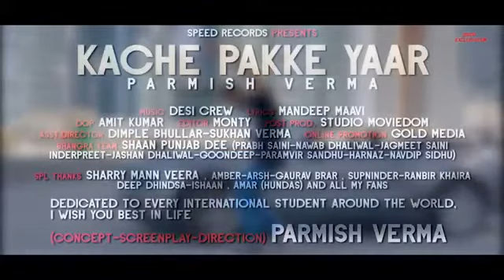KACHE PAKKE YAAR LYRICS – Parmish Verma || Latest Hit Song Of 2018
KACHE PAKKE YAAR LYRICS – Parmish Verma

Kache Pakke Yaar Lyrics: After two super successful commercial songs, Parmish Verma comes up with this new single which he dedicates to international students across the world. He says that he didn’t make this song to gain commercial success but to satisfy his inner-self. The song has music produced by Desi Crew and lyrics written by Mandeep Maavi.

Singer: Parmish Verma
Lyrics: Mandeep Maavi
Video Directed by: Parmish Verma
Music Video Release Date: 22 Jan 2018
Music Label: Speed Records

Kache Pakke Yaar Lyrics

Desi Crew…

Ho! ajhe nave nave aaye..
Ho lakhan supne leaye

Ho lakhan supne le aaye
Ho kayi aaye ne zameena gehne dhar dhar ke

Ajhe yaar sare kache ho jaavange ni pakke
Utton kachi pakki naina vicho nind radke (x2)

ahey hey…

Aithe pata lageya ki duniya de rang ne
Mitran pyareyan ne kam rakhe wandh ne
(Mitran pyareyan ne kam…)

Koi manjey bhande, aish pind wali bhul ke
Koi launda gas utte tatte tatte fulke

Raati shiftan ton aaun kayi jaan tadke
ehey hey…

Utton kachi pakki naina vicho neend radke (x2)

(Nind radke…)

Phone jadon kare bebe khush khush reyi da
Kina putt tang, pata lagan ni deyi da

Naal deya yaara vichon bebe bappu takki de
Honke dabban nu datt botalan de patti de

Fer launda Parmishu peg bhar bhar ke
ahey hey…

ahey hey…

Nede ho ke sunni rabb sochon wadh pa leya
Rajj ke Sai da hun moju khede walleya
(Rajj ke Sai da hun moju…)

Apne tralle’aan te got ditte jadne
Vaddiyaan ne gaddiyaan te apne hi ghar ne

Main kam hoora thalle kita
Bada dar dar ke.. ahey hey…

K.ehey hey…

If You Find Any Mistake Plz Write In Comment